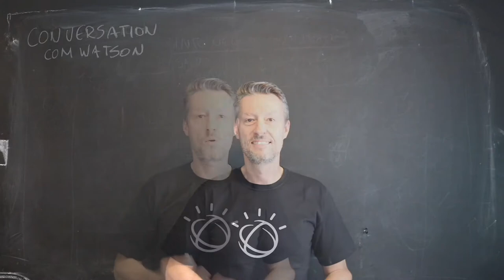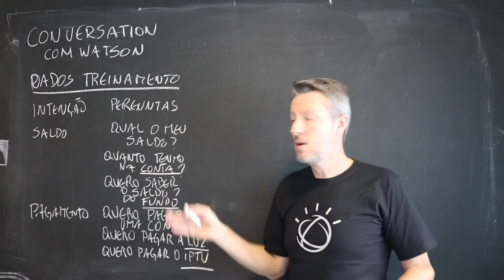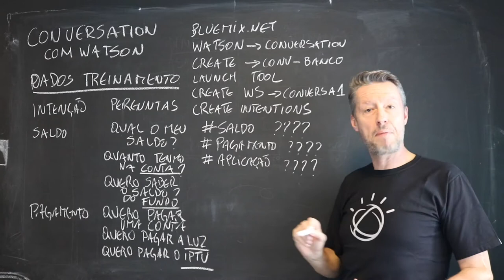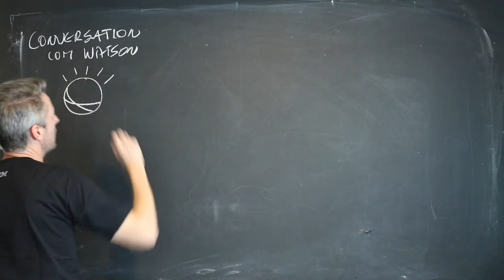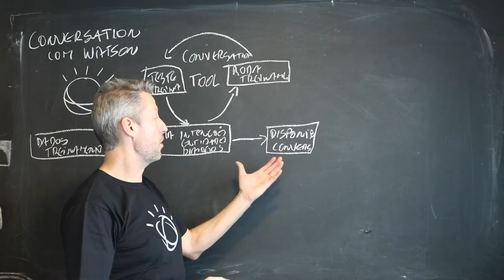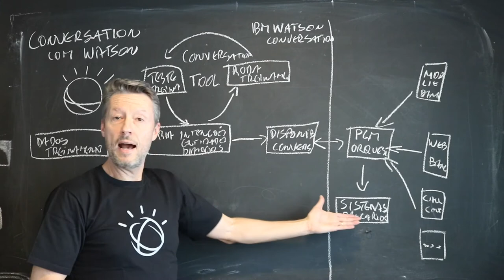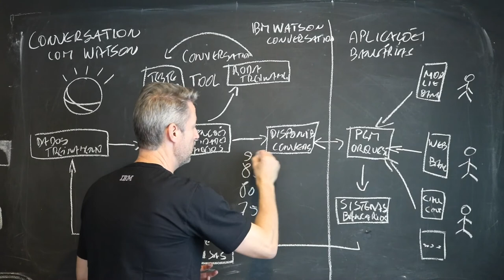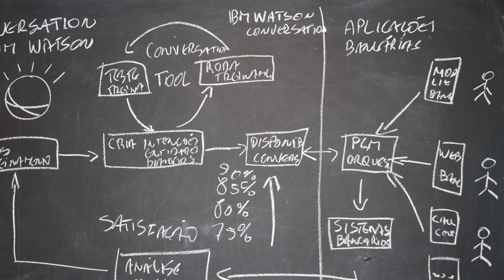Adicione conversação à sua aplicação com o Watson - Parte II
Um dos principais casos de uso de computação cognitiva e AI é a adição de capacidades de conversação a sua aplicação ou mesmo a construção de um sistema cognitivo que interaja de maneira natural com nós usuários e indivíduos. Vou explorar este tema em 2 vídeos: um, expondo o problema a ser resolvido e apresentando conceitos importantes, e o outro, mostrando como construir uma solução utilizando os serviços de conversação do Watson. Segue aqui a segunda parte.